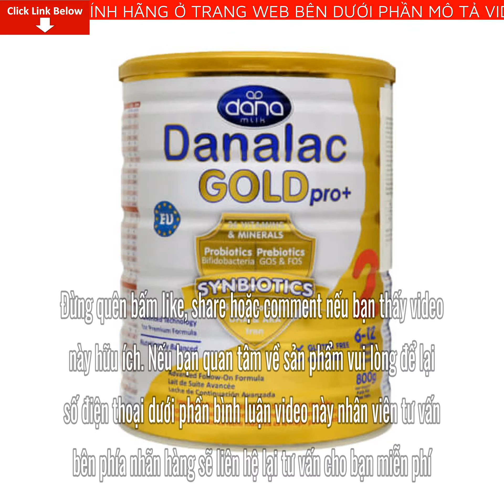Review Sữa Danalac Gold Pro+ số 2 800g (6-12 tháng tuổi) Giá Bao Nhiêu? Mua Ở Đâu? Có tốt không?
Bài viết ngày hôm nay mình sẽ Review Sữa Danalac Gold Pro+ số 2 800g (6-12 tháng tuổi) Giá Bao Nhiêu? Mua Ở Đâu? Có tốt không? Nếu bạn quan tâm về sản phẩm vui lòng để lại số điện thoại dưới phần bình luận video này nhân viên tư vấn bên phía nhãn hàng sẽ liên hệ lại tư vấn cho bạn miễn phí
Sản phẩm được đóng gói với bao bì màu gold sang trọng, bắt mắt, tượng trưng cho chất lượng vàng, cao cấp và toàn diện.

Lon sữa được thiết kế lượn sóng dễ cầm nắm , không bị trơn

Các ưu điểm nổi trội về dưỡng chất và chất dinh dưỡng được đặt trên tấm khiên, thể hiện rất rõ trên bao bì của sản phẩm, giống như thể hiện sự toàn diện của sản phẩm giúp bảo vệ bé và giúp trẻ được phát triển toàn diện và tối ưu nhất, giúp tăng cường thể lực, trí tuệ,... Đồng thời khiến người mau hàng cảm thấy tin cậy, an tâm.

Đặc biệt tiêu chuẩn chất lượng EU được thiết kế nổi bật để khẳng định 1 lần nữa chất lượng và uy tín sản phẩm.
Hướng dẫn pha sữa

- Rửa tay cẩn thận trước khi pha sữa

- Khử trùng tất cả những dụng cụ cần thiết cho việc pha sữa và cho con bú.

- Đun sôi nước uống trong vòng 10 phút. Sau đó để nguội đến 37-40 độ c và cho nước vào bình theo sơ đồ cho bú.

- Chỉ dùng thìa đong để cho sữa công thức vào bình – theo sơ đồ cho bú.

- Lắc đều bình sữa cho đến khi sữa tan hoàn toàn

- Kiểm tra nhiệt độ sữa công thức lần cuối bằng cách nhỏ vào phần cổ tay.

Lưu ý: Rửa sạch dụng cụ sau khi cho bú. Không giữ lại sữa còn thừa cho lần bú sau.